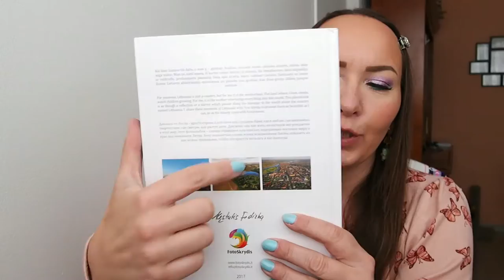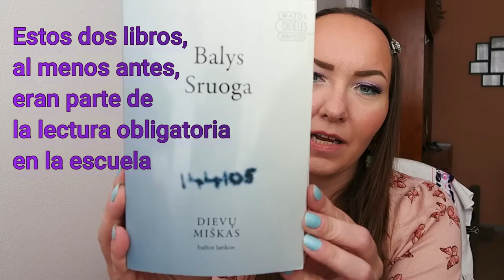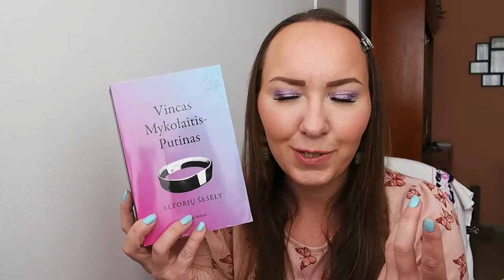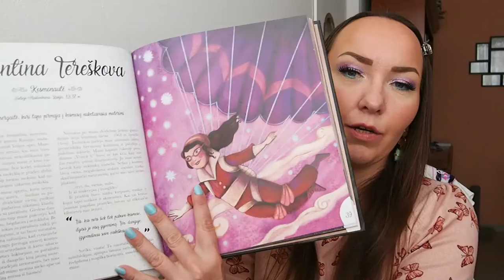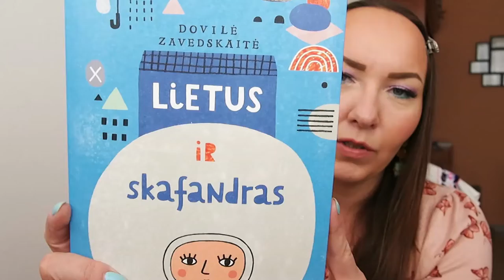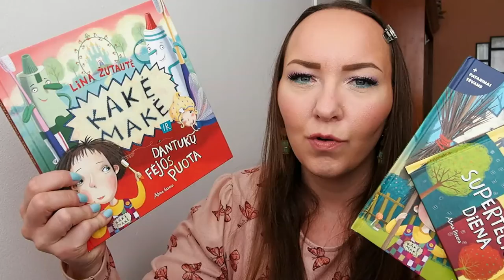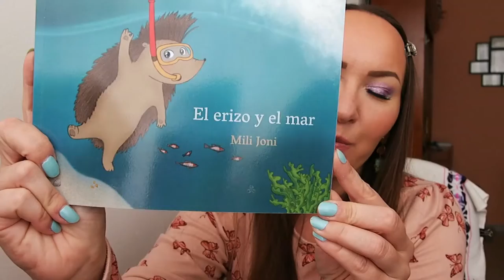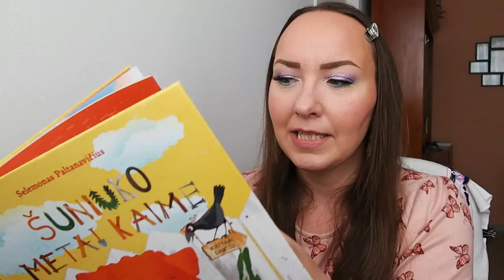!Paquete desde LITUANIA! Libros, que nos regalaron o nos compramos📚